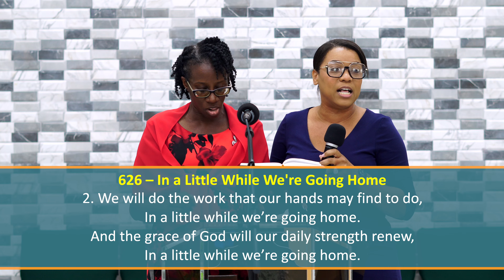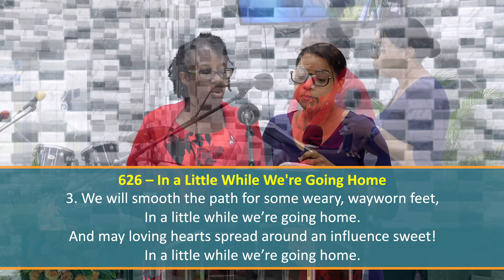626 SDA Hymnal – In a Little While We're Going Home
Chaguanas Seventh-day Church Adventist Praise Team
Recorded at the Chaguanas Seventh-day Adventist Church
Sabbath 26th August 2023.

Vocalists:
Vernessa Cuffy
Tamika Yearwood

Author: Eliza E. Hewitt
Composer: E. E. Hewitt (1899)